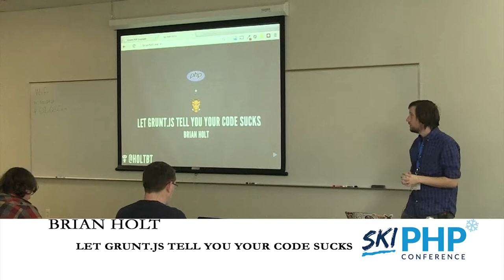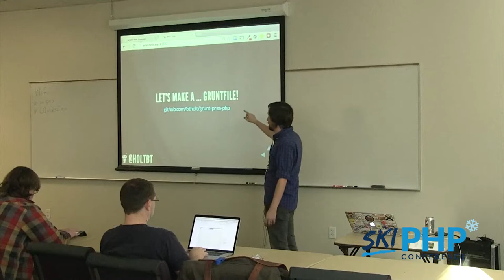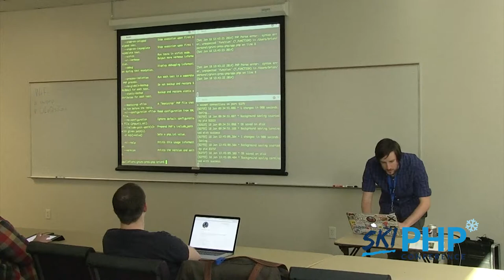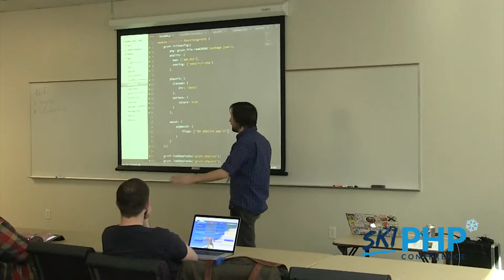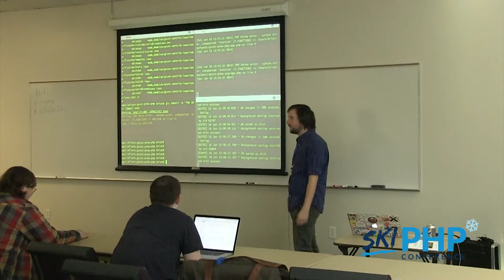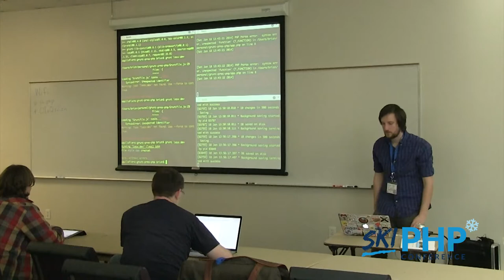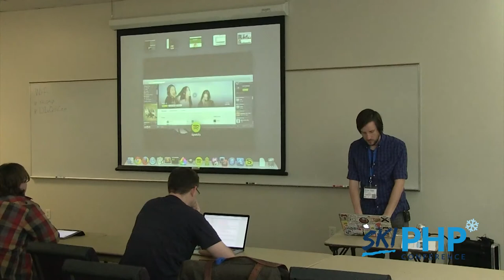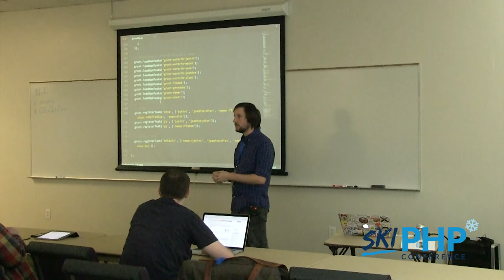Let Grunt js tell you your code suckes - Brian Holt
When first foraying into unit testing, linting, and other style checking for PHP, JavaScript, CSS, and other web languages, running the tests and lints was as much a hassle as writing them. And as you know, little-used tests are worse than no tests: you wasted a bunch of time writing them. In steps Grunt.js, a tool for automating a bunch of tasks like PHPunit, PHP lint, CSS lint, JSHint, LiveReload, Sass compilation, etc. The best part of this is that every time you save your files and you don't pass your tests/lint, Grunt.js is going to stop and make you fix it. We're going to step through making a Grunt.js project. So go ahead, let Grunt.js tell you your code sucks.

About Brian Holt
Brian has been referred to as a "Jack of All Trades and Master of Some." Brian isn't quite sure who Jack is, but he'd like to meet him. Brian started his tenure as a PHP developer at Nu Skin Enterprises before moving on to working on to KSL working on the Classifieds, Jobs, and Cars properties. Since his days there, he's moved on to become a front-end developer for Needle, an invited expert for the HTML Working Group, and an instructor for Null to Node. Brian is now the director of redditgifts front-end development for reddit. When Brian's not staring at screens, he like trail running, skiing, world-trekking, mountain biking, rock climbing, and spending time with his wife and puppy.